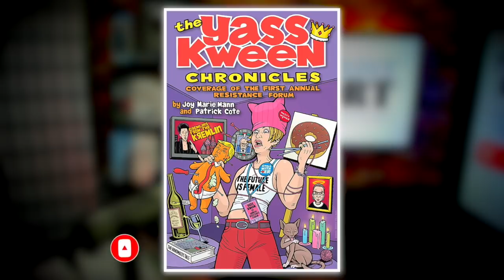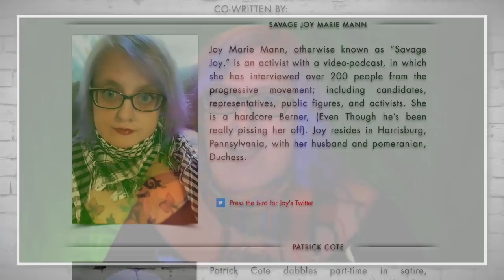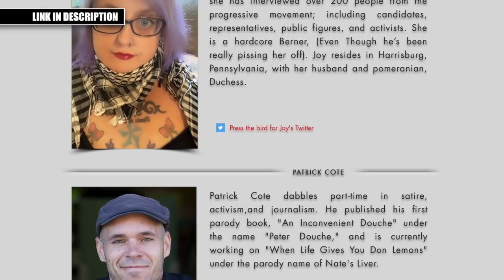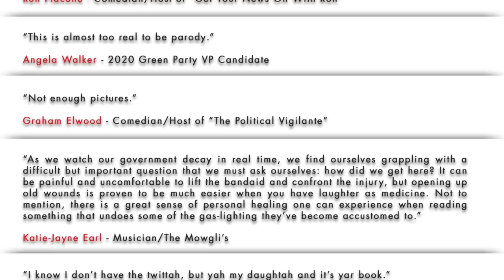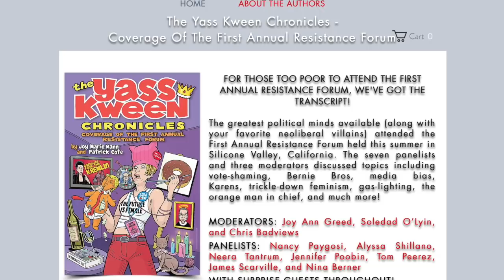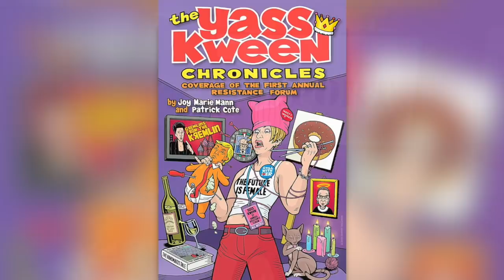New Parody Book About Resistance Libs Proves Satire ISN’T Dead in the Trump Era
Note: Mike is not being paid to promote this book.